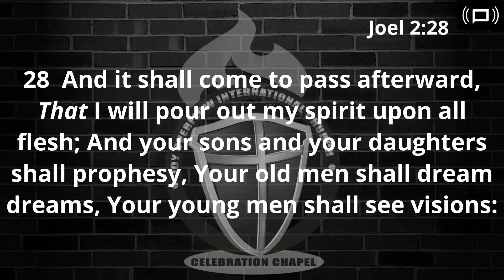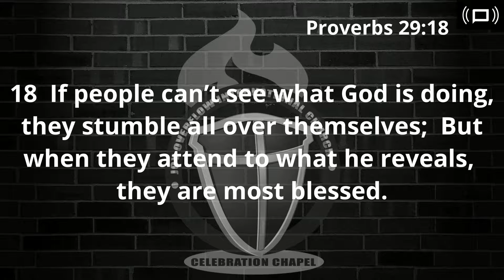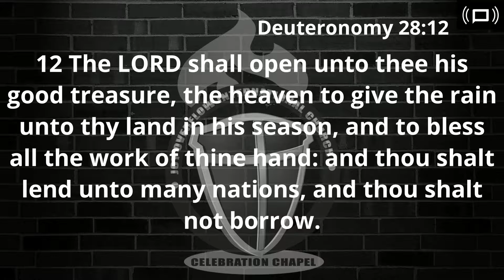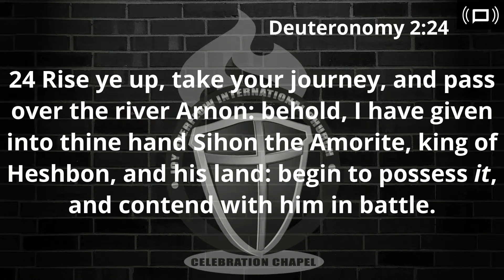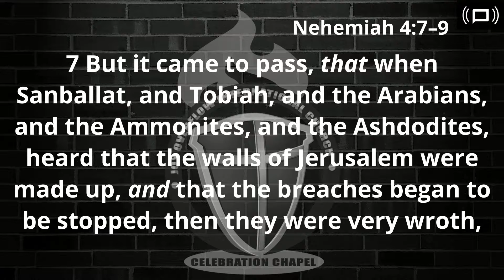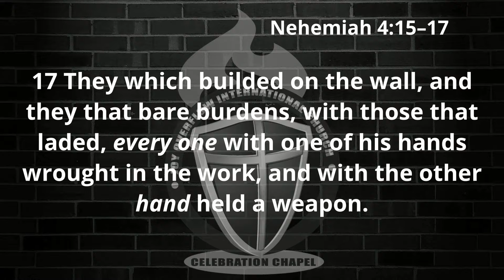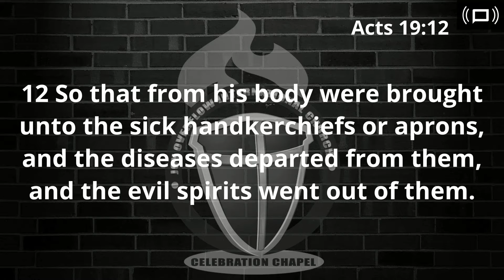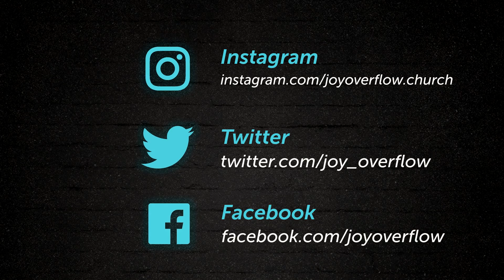The Blessedness Of A Diligent Hand - Part 4 (October 22, 2017)